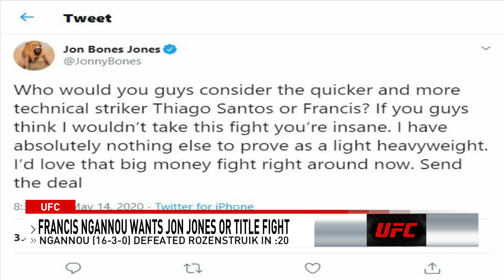UFC heavyweight knockout artist wants Jon Jones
UFC heavyweight knockout artist Francis Ngannou visits Bruan Salmond at KSNV to talk Jon Jobes, Mike Tyson and Dana White givungbhim another shot at the  Heavyweight Championship.